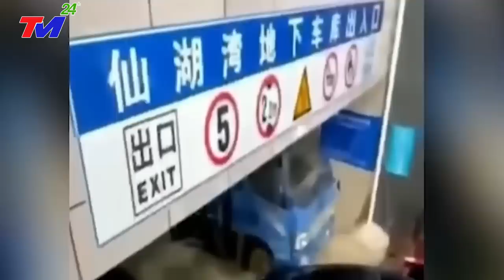TRỰC TIẾP 29/7: CẢ THẾ GIỚI ĐANG THEO DÕI ThảmHọa NÀY! VỠ DẬP- SIÊU LŨ QUÉT VÙI LẤP 2/3 TRUNG QUỐC